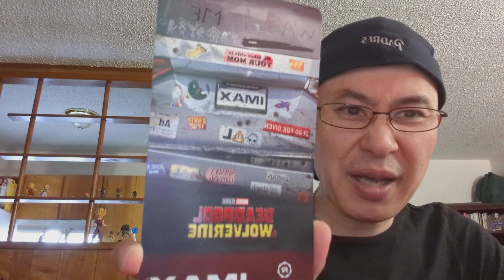deadpool wolverine Review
Thoughts after watching it on imax via @RegalEntertainmentInc on Thursday night. Please drop a comment if you watched it, or planning to. I still have mixed thoughts about it, but I more or less enjoyed the movie as a whole. I may pick it up on physicalmedia when it gets released, at some point.